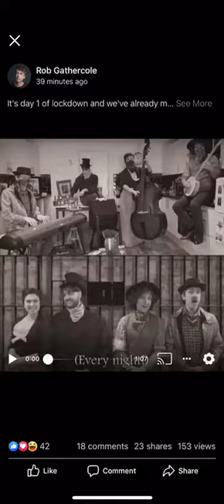OCorona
Only lovers of Broadway Musicals will truly appreciate this